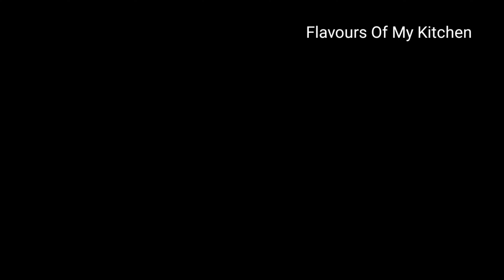When you have 3 potatoes, prepare this easy and delicious potato recipe 😋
Hello Friends

Thankyou